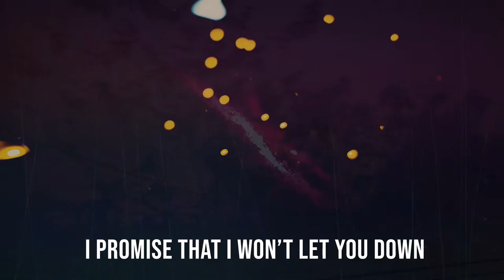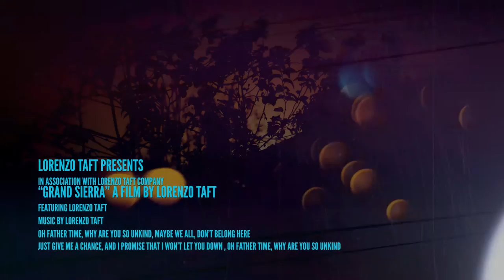GRAND SIERRA - LYRIC VIDEO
Lyric video for "Grand Sierra"
By Lorenzo Taft